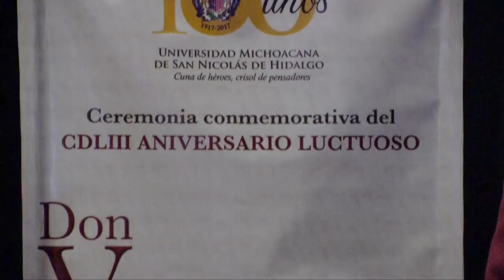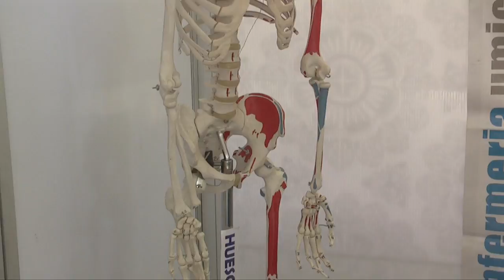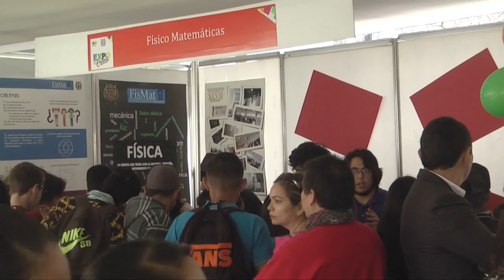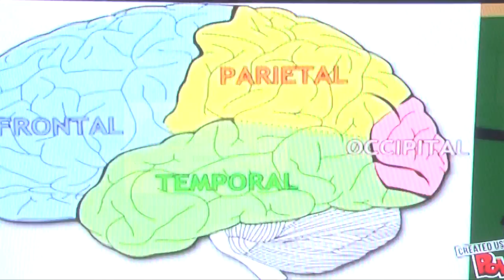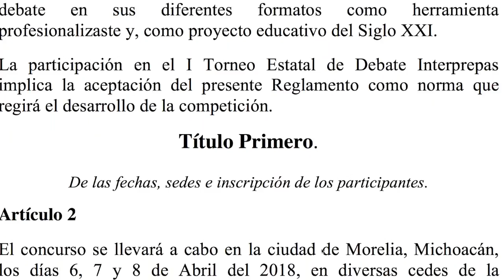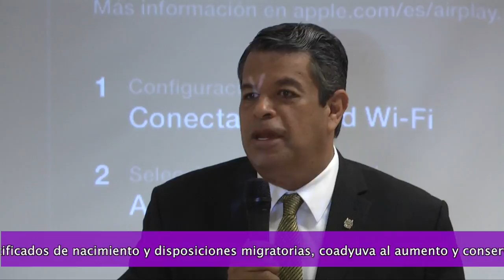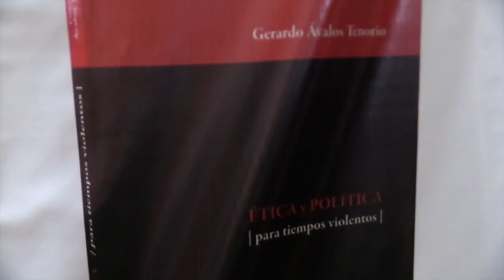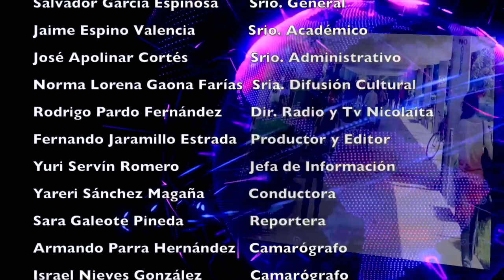LOS NICOLAITAS DE 17 MARZO 2018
Por su originalidad, rigor académico e importancia científica, la tesis “Solución numérica de las ecuaciones de la Mhd resistiva, aplicada al estudio de la formación de jets en la atmósfera solar”, autoría del estudiante de la Universidad Michoacana de San Nicolás de Hidalgo José Juan González Avilés, la cual fue elaborada para su titulación como doctor en ciencias, fue ganadora del Premio Weizmann 2017, organizado por la Academia Mexicana de Ciencias (AMC) para reconocer a jóvenes científicos mexicanos. En una época donde predominaba la injusticia, la pobreza, la desigualdad y el trato inhumano, Vasco de Quiroga hizo la diferencia con su acción social y su proyecto transformador, por lo que puede considerarse un maestro por excelencia, señaló Medardo Serna González, rector de la Universidad Michoacana de San Nicolás de Hidalgo.
Es importante que los jóvenes conozcan primero las opciones de estudio que existen, para que, con bases y conocimiento de causa y de acuerdo a su perfil académico, puedan decidir de manera acertada su vocación, lo cual ayuda a disminuir la deserción escolar, aseguró Salvador García Espinosa, secretario General de la Universidad Michoacana de San Nicolás de Hidalgo.